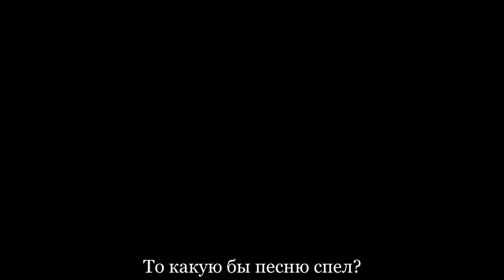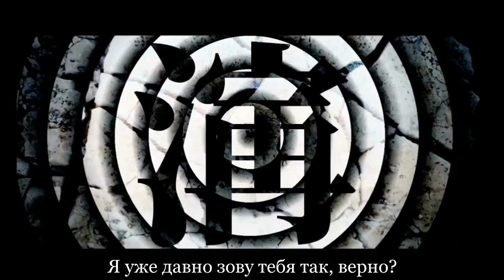【MARETU】Replay/Encore【Rus Sub】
Vocals: Hatsune Miku
Romaji title: Saien
Спасибо!